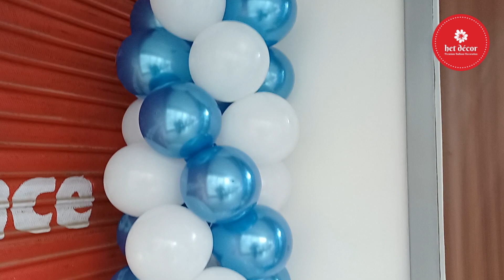Office Inauguration Balloon Decoration – New Office Opening Balloon Decoration Ideas - het décor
🎉 Looking to make your office inauguration unforgettable? Our balloon decoration services can create the perfect atmosphere for your special day! Just like we did for our recent client, we’ll bring your vision to life with vibrant colors and creative designs. Reach out today to elevate your next event! 🎈✨